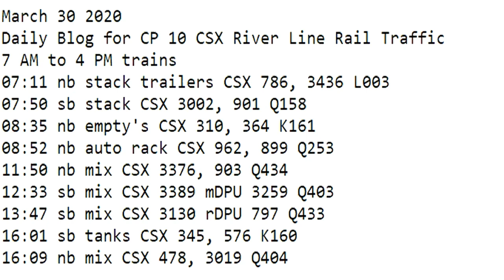March 30 2020 Trains 7 AM to 4 PM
7 AM to 4 PM trains
07:11 nb stack trailers CSX 786, 3436 L003
07:50 sb stack CSX 3002, 901 Q158
08:35 nb empty's CSX 310, 364 K161
08:52 nb auto rack CSX 962, 899 Q253
11:50 nb mix CSX 3376, 903 Q434
12:33 sb mix CSX 3389 mDPU 3259 Q403
13:47 sb mix CSX 3130 rDPU 797 Q433
16:01 sb tanks ​CSX 345, 576 K160
16:09 nb mix CSX 478, 3019 Q404